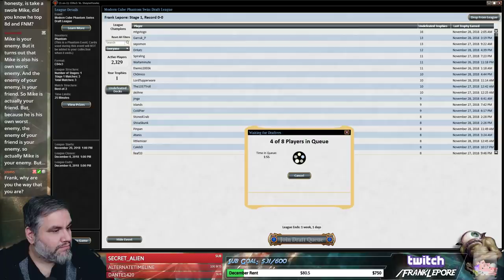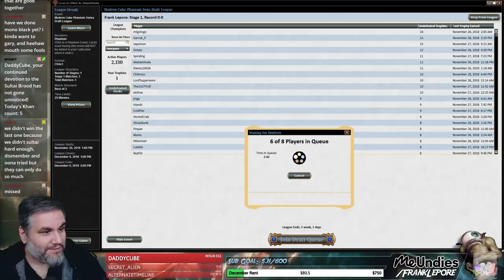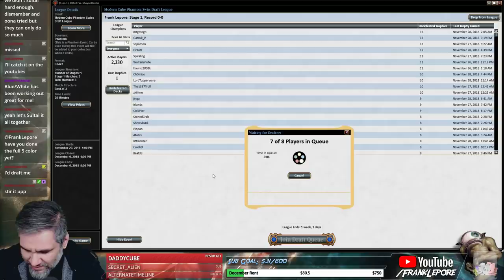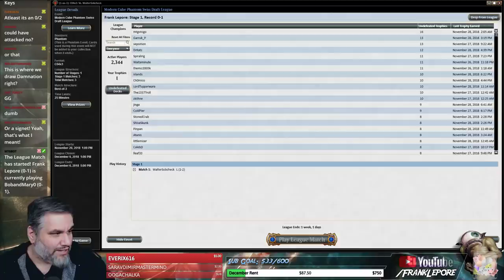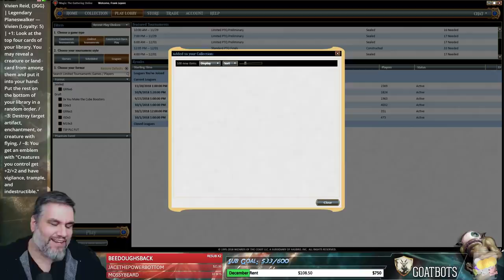(Magic Online) Modern Cube Draft #15 - 11/30/18